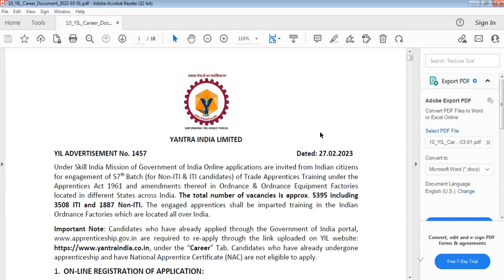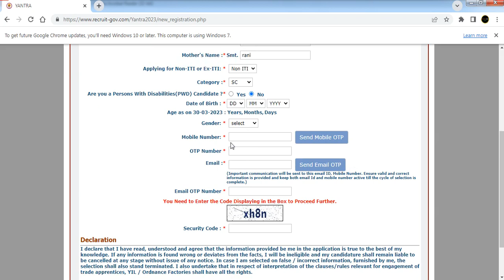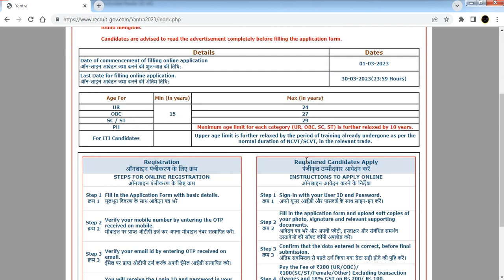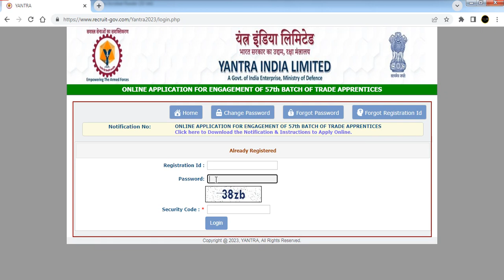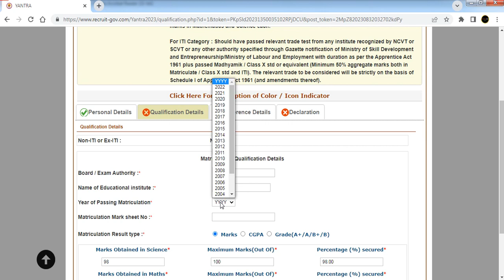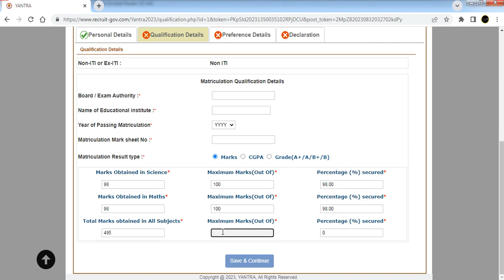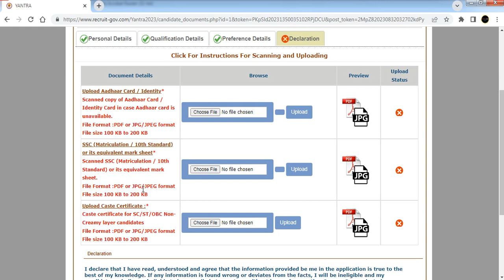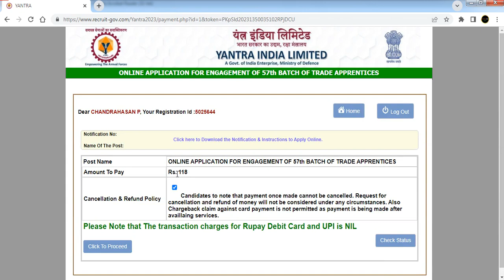YIL 5306 Vacancies 2023 Online Form Tamil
Yantra India Limited 5395 Apprentice Post 2023 . Yantra India Limited invites Online Applications from Eligible Candidates for the Post of 5395 Apprenticeship Posts for ITI and Non ITI Category. Candidates are requested to read the notifications completely, check out the eligibility details and  Submit Online Application /. Last date for Submission of Online Application Form 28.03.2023. I hope all of you like this video, Drop your queries at or comment your queries. Thank You.

Copyright :-